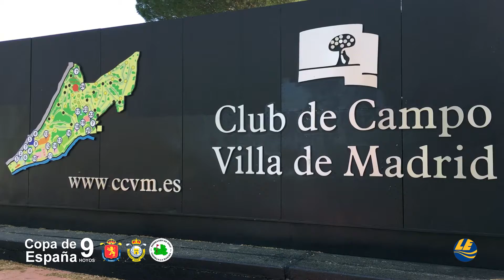2018 Copa de España de 9 hoyos CC Villa de Madrid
El Club de Campo Villa de Madrid se adhiere al exitoso formato de la Copa de España de 9 hoyos,  que permite a los participantes elegir hora de salida y modalidad de juego, individual o por parejas